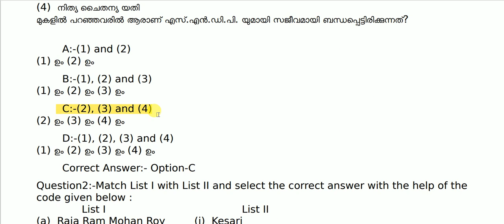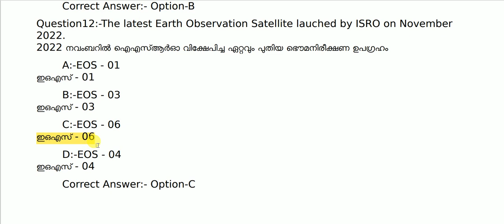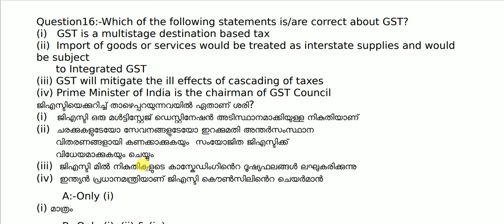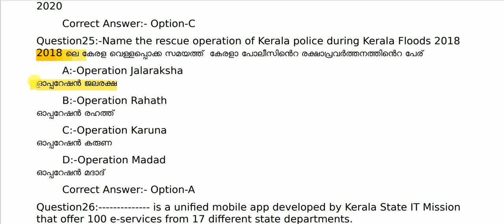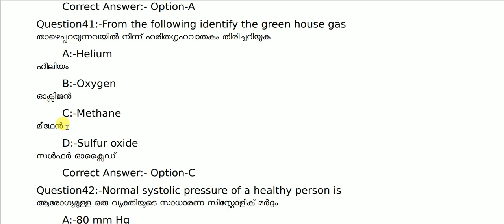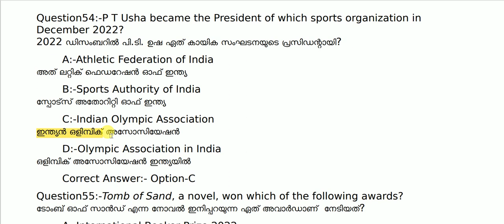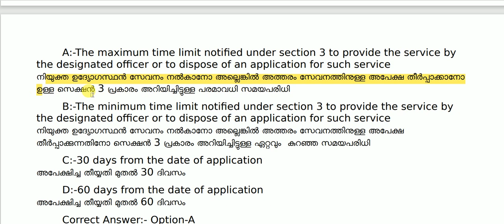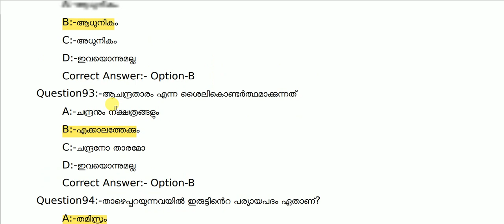Degree Level Main Examination 2022 Answer key | Date 8/6/23 | Senior Superintendent | code 033/22